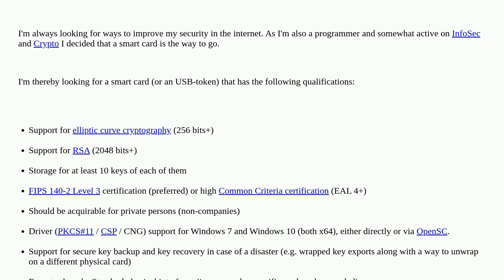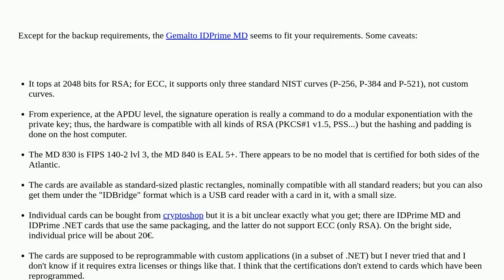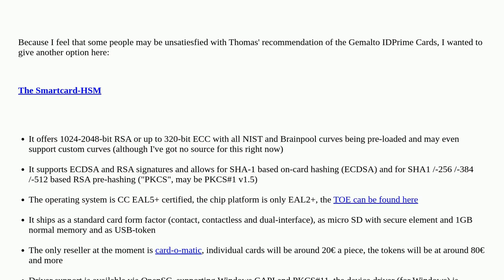Hardwarerecs: What is a good Smartcard for home use?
What is a good Smartcard for home use?

A special thanks goes out to the community

  smartcards security